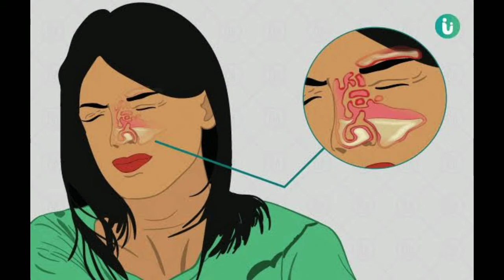Apayurveda नजला जुकाम का इलाज||najla jukam allergy ka ilaj || 100%Ayurvedic||sinus rhinitis treat.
AP Ayurveda

for order -
👉Name-
👉Address-
👉Near Popular place-
👉Mobile no.-
👉Pincode-
👉 District
👉Phonepay,Googlepay no.
Prepaid and Cash On Delivery(COD)  available

नजला का देशी दवाई से ईलाज 100%
नजले ,खाँसी ,जुकाम को कैसे जड़ से हमेशा के लिए खत्म
 करे
Nazla,jukam,khansi permanent solution
Ayurvedic treatment of cold,,cough,nzla
Nazla,khansi,jukam ka deshi dwai se ilaz
Nazla,Allergy,Rhintis permanent solution